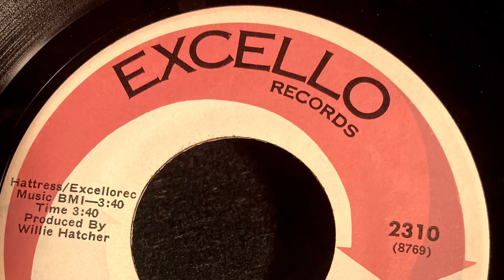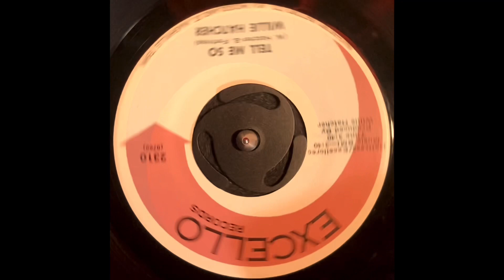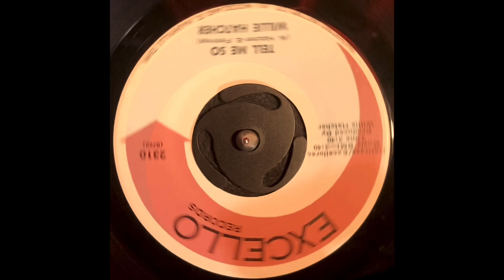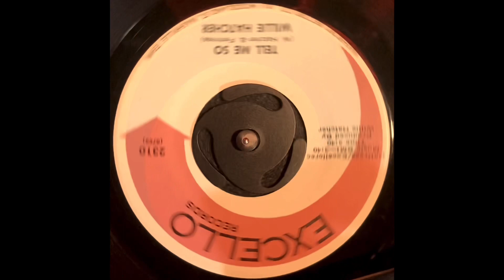WILLIE HATCHER 1970 Tell Me So